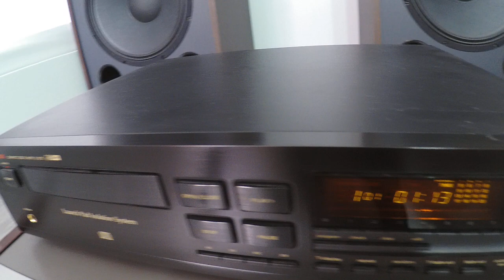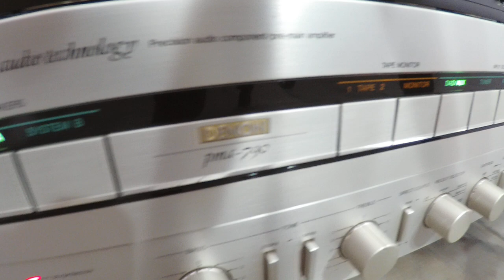Test Pro Enceintes Hifi : Ampli, Lecteur CD, Cables, Calibration, Playlist, Configuration Pièce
format des musiques utilisées pour les tests pro : WAV
ampli : denon pma 790
lecteur cd : luxman d375
distance de prise de son : 1 mètre au middle de l'enceinte
Combien de db : 70db au décibelmètre par bruit rose
cable rca : focal
cables enceintes : cuivre